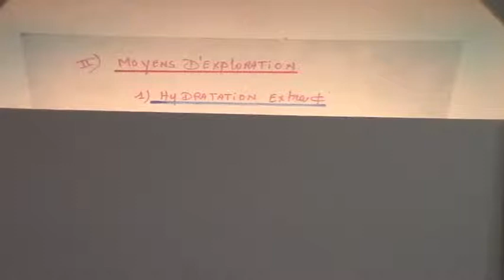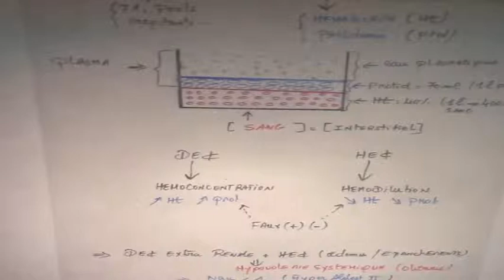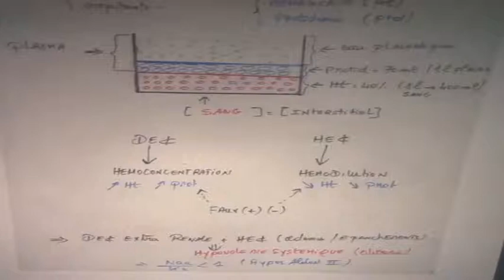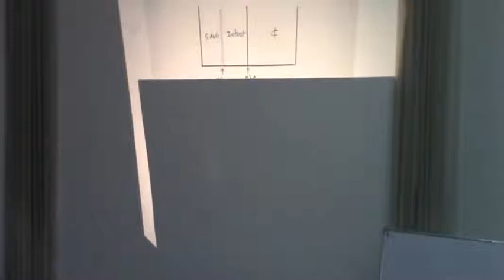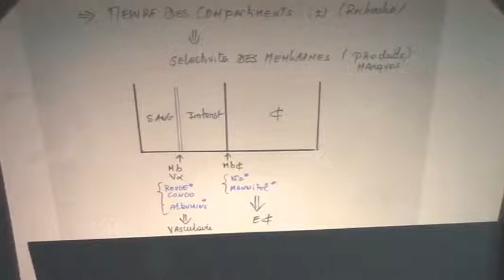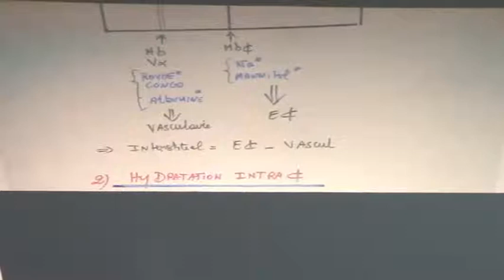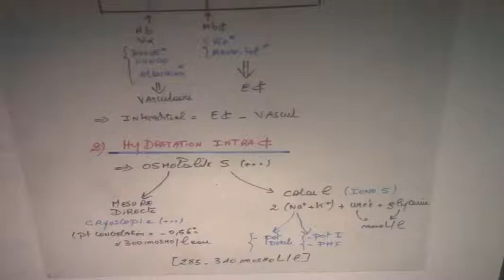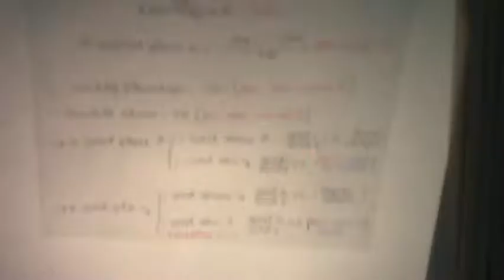EQUILIBRE HYDROELECTROLYTIQUE PARTIE6